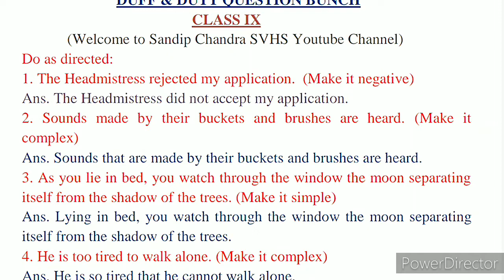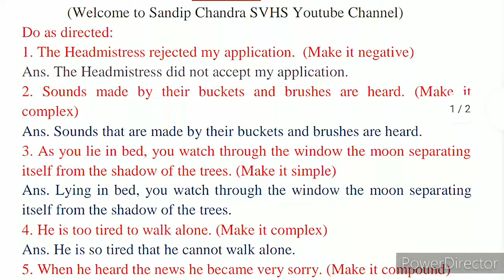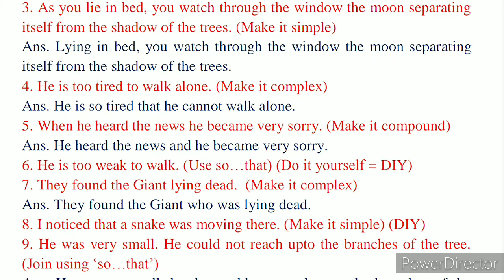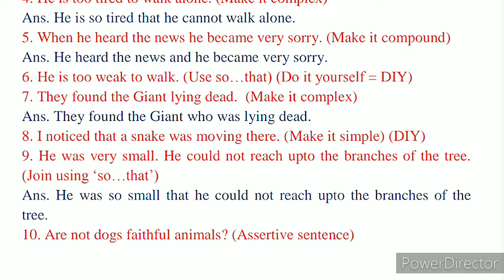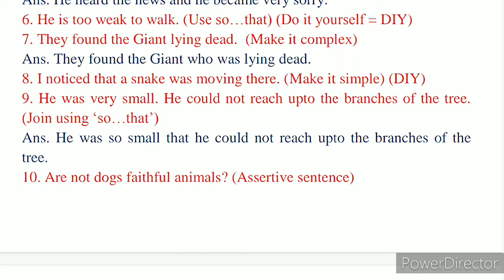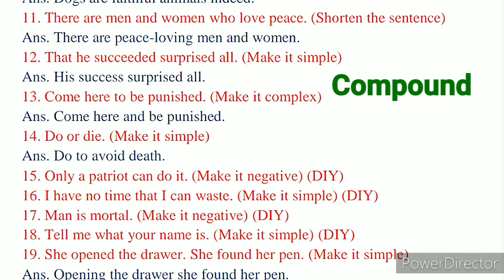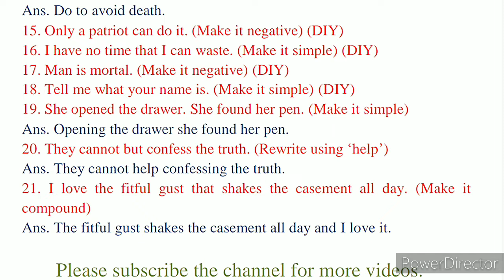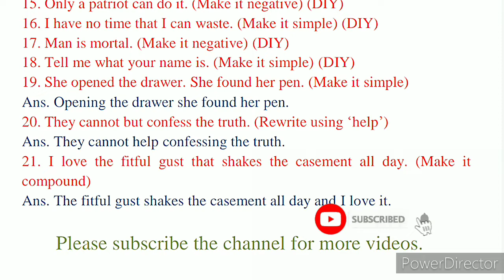Duff and Dutt Question Bunch English Class 9 || Transformation of Sentences